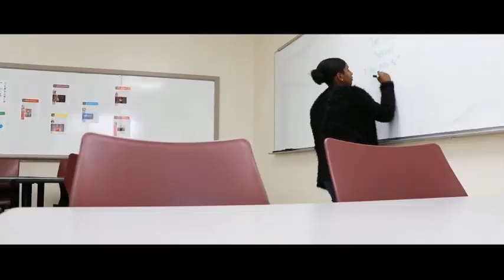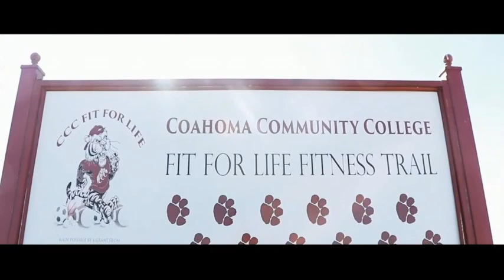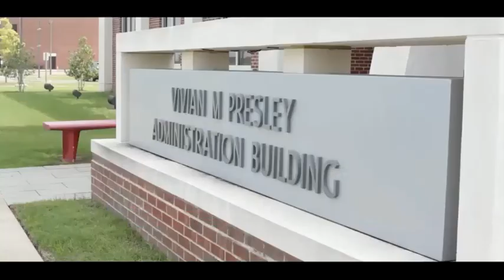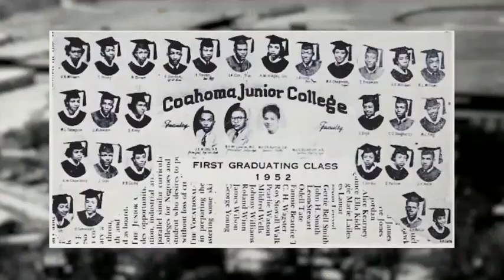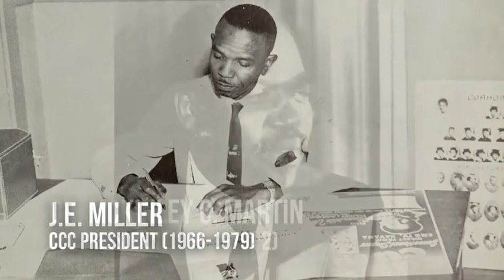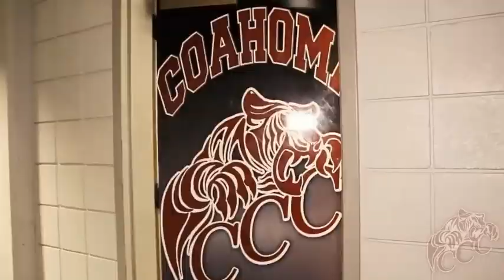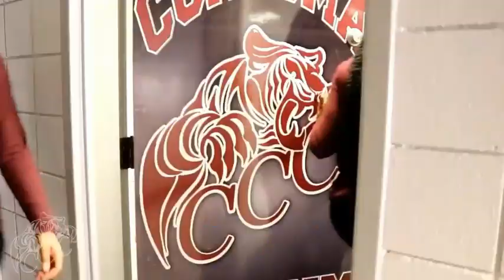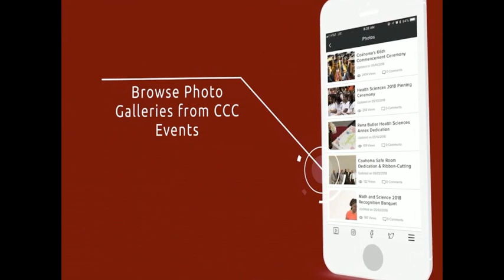2020 Football: Coahoma Community College VS Holmes Community College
November 5, 2020: Coahoma Community College vs Holmes Community College.